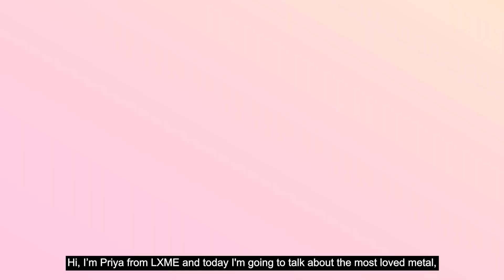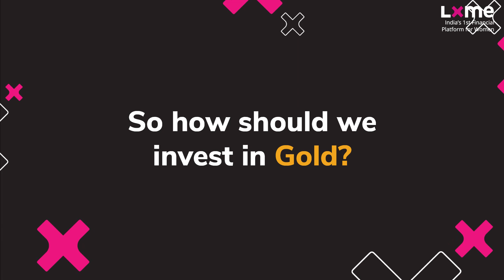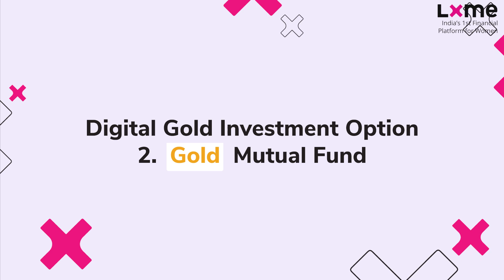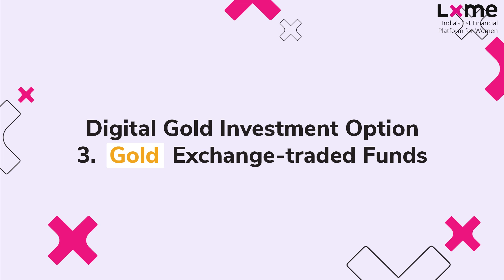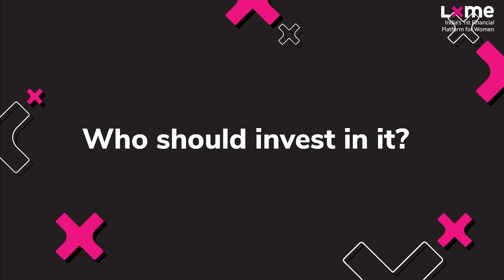How to Invest in Gold? | Digital vs Physical Gold | Gold ETFs | Gold Bonds | Gold Mutual Funds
About Lxme:

Welcome to Lxme, India’s leading financial platform exclusively for women funded by  Kalaari Capital- CXXO initiative. We empower women and enable them to make smarter financial decisions! 🌟

At Lxme, we offer a range of tailored financial products including mutual funds, insurance, prepaid shopping cards, and financial education. Join our vibrant community of over 400,000 women and access a wealth of knowledge, support, and expert guidance.

Our mission? To help India’s 280 million working women invest, spend, borrow, and achieve financial independence. With Lxme, you’ll find an all-in-one financial platform designed specifically for women, by women. 💪

Discover the power of community-driven financial growth and start your journey towards financial freedom with Lxme today! 🚀